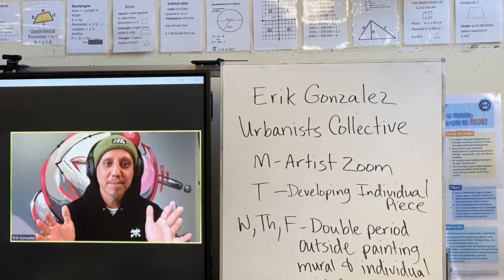JCM Mural Project 2022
Students at JCM Montgomery designed and painted a mural with artists Erik Gonzalez and Joanna Sanchez. These artists are part of Urbanists Collective, which is a nonprofit that serves communities through art and public engagement.